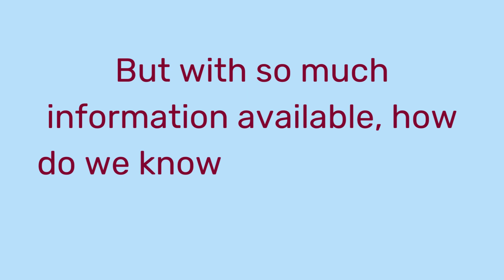Public agreement on smartphone and wearable data for cardiovascular research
The BHF Data Science Centre has found broad public support for the use of data from smartphone and wearable devices in research.

In the first study of its kind, we combined public and professional surveys to identify smartphone and wearable data that are both important to health research and acceptable to the public. This paves the way for studies of smartphone and wearable data in cardiovascular research.

Smartphones and wearables, such as fitness watches, collect information that is highly relevant to health research, such as heart rate and measures of physical activity, such as steps per day. Linking this to a person’s NHS data could provide new insights into the causes and effects of cardiovascular diseases, and improve disease prediction, diagnosis and treatment.

We therefore set out to understand what types of smartphone and wearable data are both important for research to improve cardiovascular health and also acceptable for sharing by the public through two surveys.

 - The first asked researchers and health care professionals to rate each type of data by importance
 - The second asked members of the public how they would feel about sharing each type of data

This study was co-designed with a group of public and patient representatives, who placed particular importance on ensuring the language in the public survey was accessible and understandable, and that the survey had broad reach across the UK population.

The most important smartphone and wearable data identified by researchers for cardiovascular research included heart rate, heart rhythm, activity, and sleep. Over 75% of the public said they would be in favour of sharing these most important types of data.